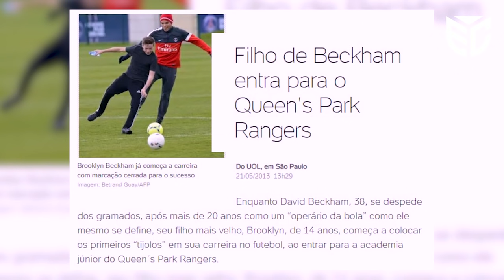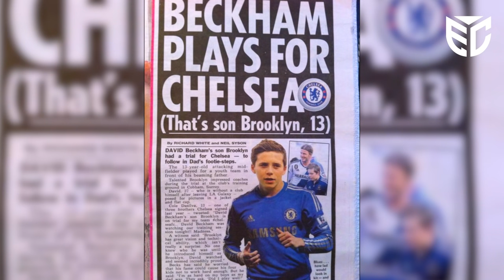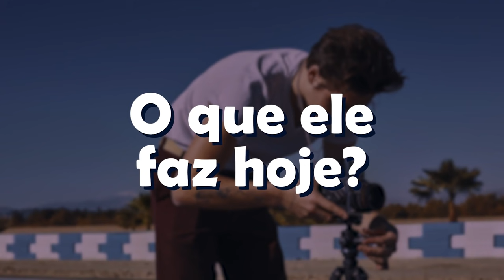O FILHO do BECKHAM tinha MUITO FUTURO MAS ISSO ACONTECEU!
Você conhece Brooklyn Beckham, o filho de David? Todos pensavam que ele seria um grande jogador assim como seu pai, mas as coisas não foram tão favoráveis assim para ele!